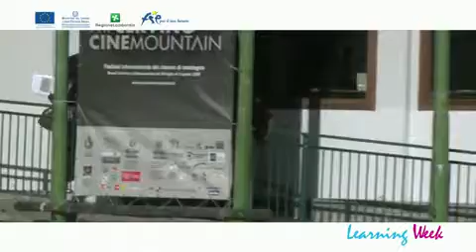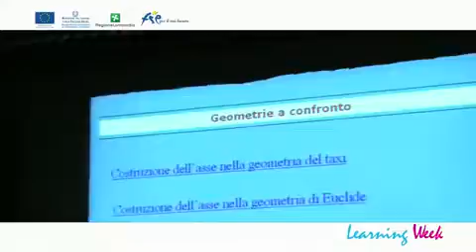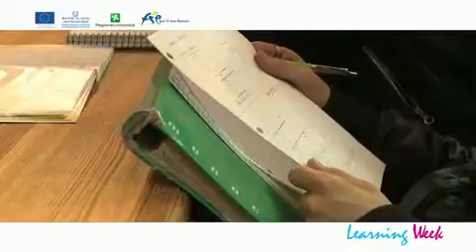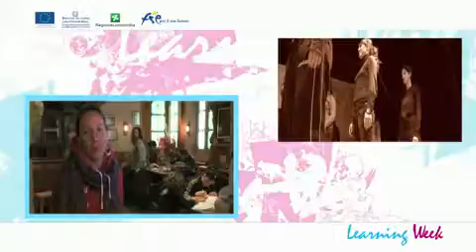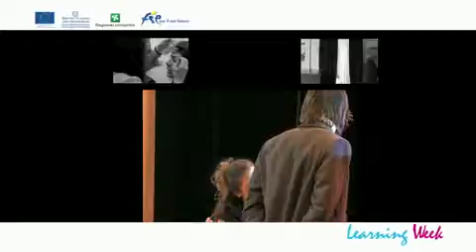NON DIAMO I NUMERI - Sperimentazione sulla macroarea Consolidamento della matematica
Learning Week - NON DIAMO I NUMERI 2010 - PACTA . dei Teatri - promossa da Regione Lombardia. A cura di Maria Eugenia D'Aquino, Tullia Norando e Valentina Colorni